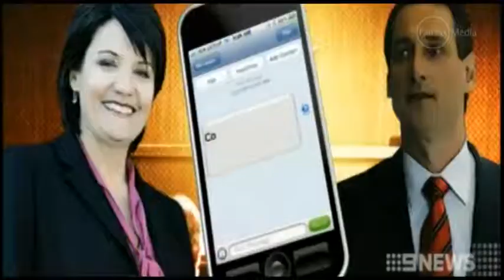Kate McClymont explains Labor MP Jodie McKay's appearance at ICAC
3/04/14 Fairfax journalist Kate McClymont explains Labor MP Jodie McKay's appearance at ICAC